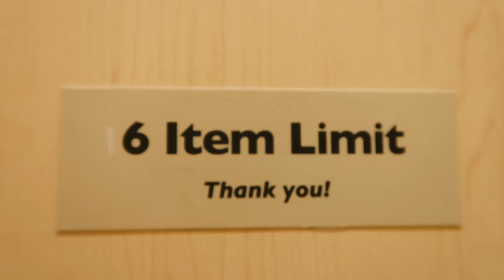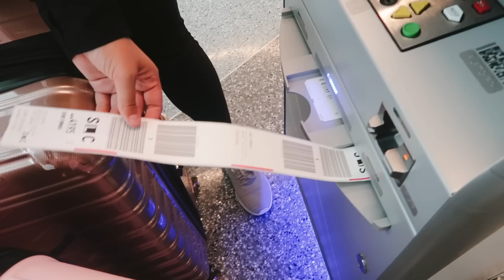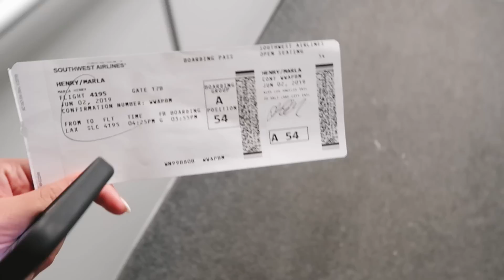thrift shopping in california!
thrift shopping in california / part 3 of family vacay to newport Beach!

☞  MY FAMILY VLOG CHANNEL (that my mom is always plugging) -